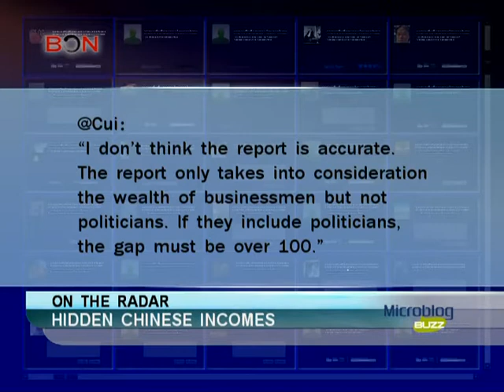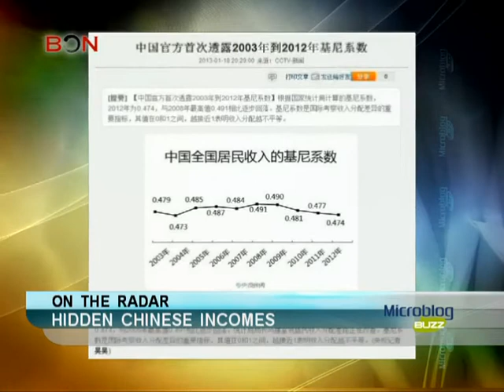Hidden Chinese incomes -Microblog Buzz -September 27,2013 - BONTV China